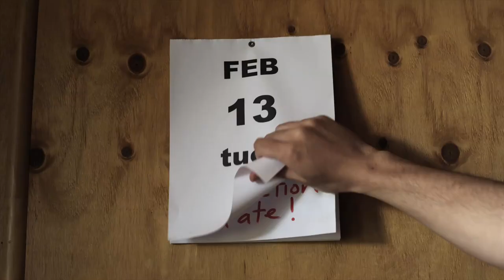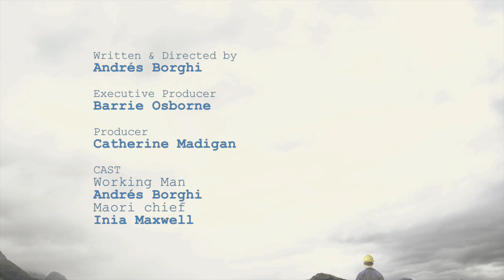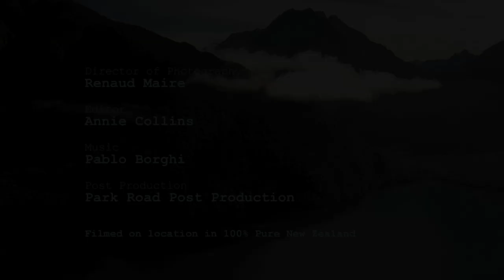Working Day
Written and directed by Andrés Borghi from Argentina. Working Day was the winner of the Your Big Break competition  a global search for the next great filmmaker. Their task was to capture the spirit of New Zealand in a 3 minute short film. Judged by Peter Jackson and produced by multi Academy Award winner Barrie Osborne.